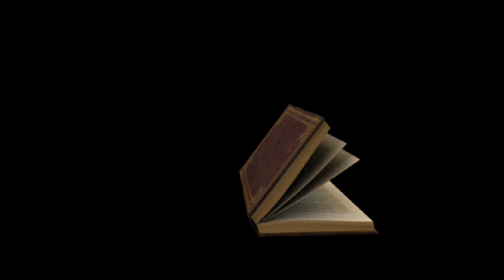Blood moon 2019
Riddle me this and riddle me that. If you love riddles i got one for you...